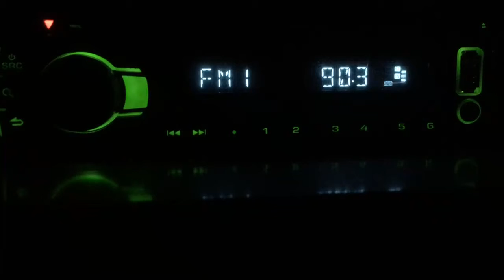[ES] 90.3 Дорожное Радио г.Сургут. dist 1120 km. Antenna 6-el yagi. Прием 15.06.19 г.